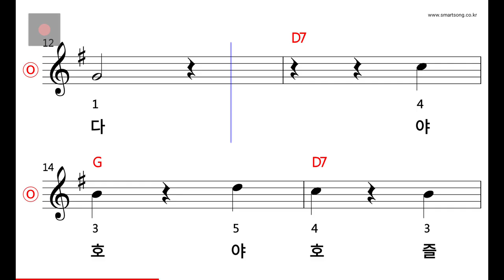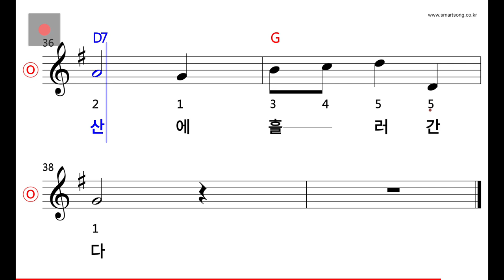동요 - 산울림 MR